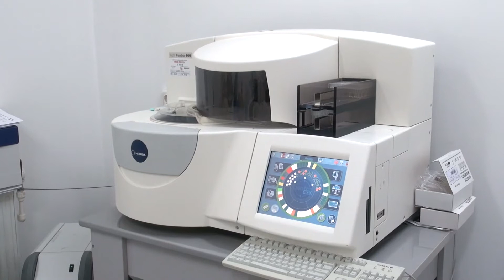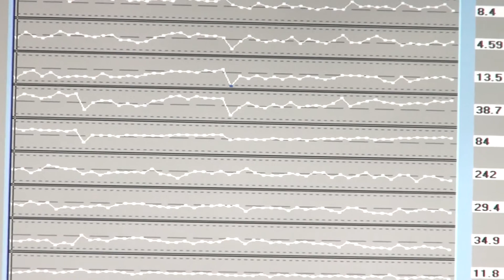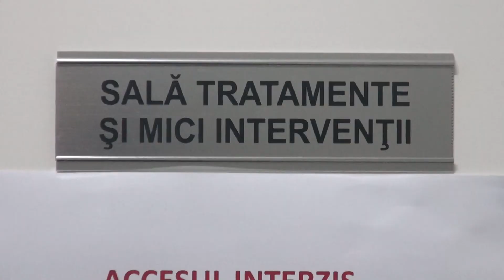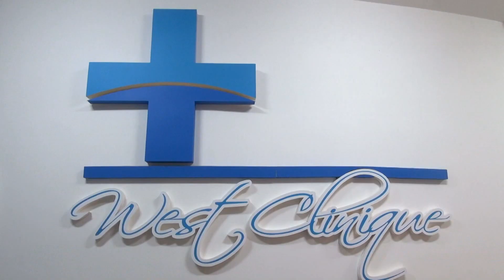West Clinique - Clinica